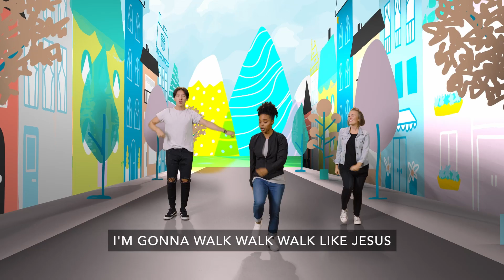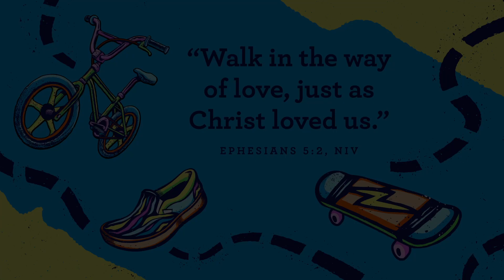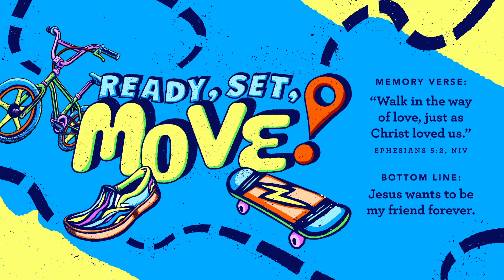Early Years - July 9, 2023